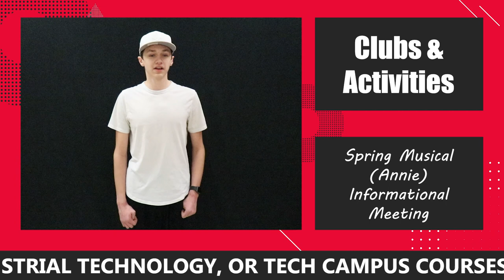TEAM Live 12.1.23